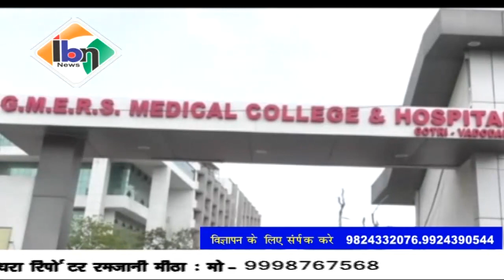Ibn news vadodara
वडोदरा शहर में आज भी 115 नए पॉजिटिव केस में बढ़ावा, कुल आक 12,496 पर